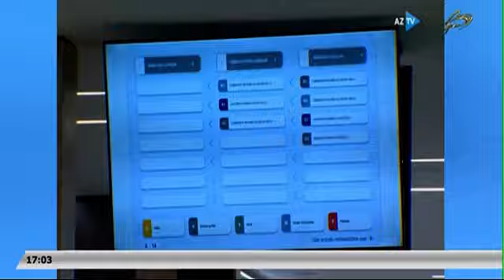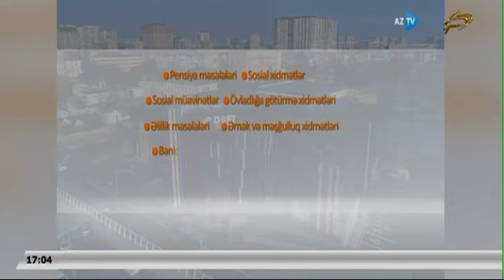Prezident İlham Əliyev Dost mərkəzinin açılışında iştirak edib